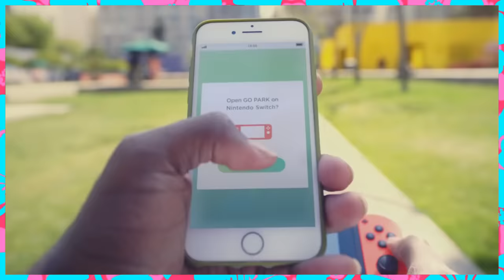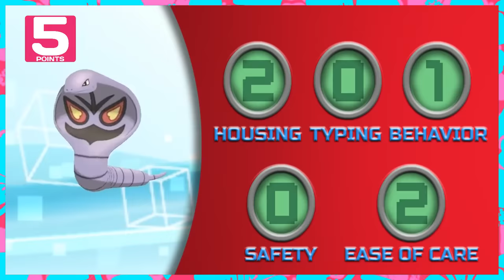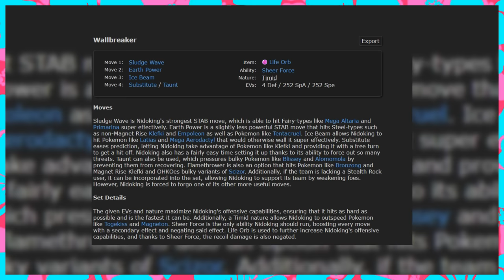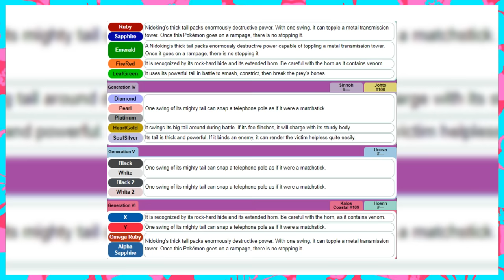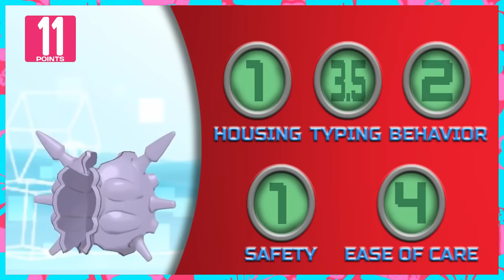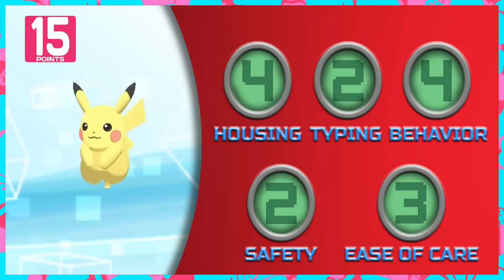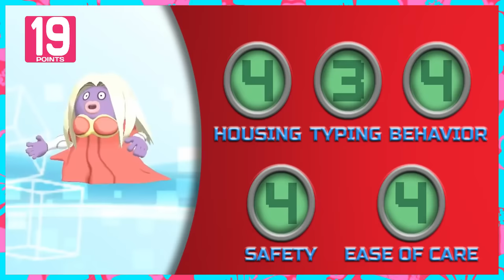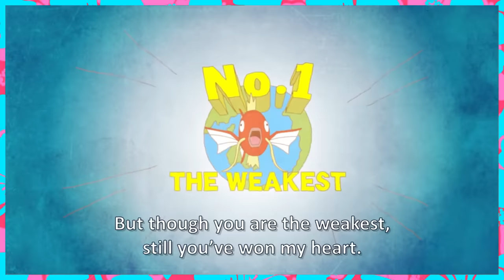Which Pokemon Is The Worst Pet? - Kanto [Bumbles McFumbles]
I am putting an opinion out for the scrutiny of the pokemon fandom I am dumping chum into shark infested waters please be nice you raised a very nice Muk.

Footage Used